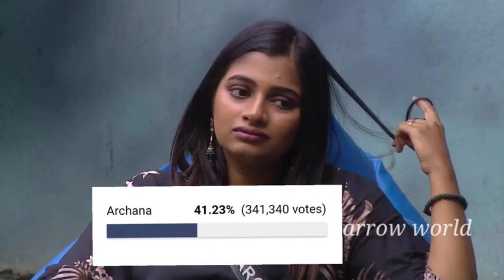Bigg Boss 7 Tamil today voting results / Bigg Boss 7 Tamil Vote Result Today